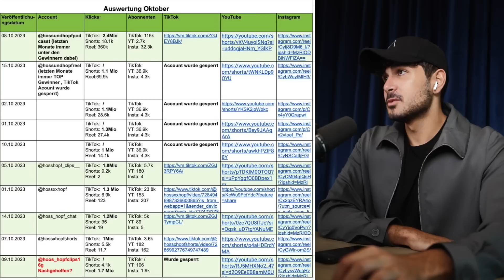Blutlinien der Macht: Warum jeder ein König sein kann.. - Hoss und Hopf #116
In der heutigen Episode sprechen Philip Hopf und Kiarash Hossainpour über die Illusion hinter königlichem Blut, Schaffenskraft und Willenskraft.